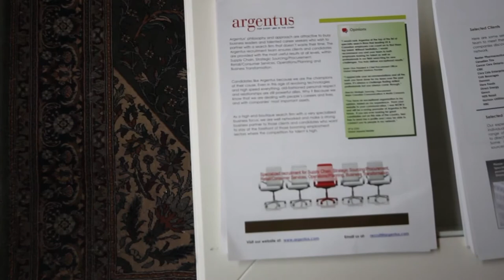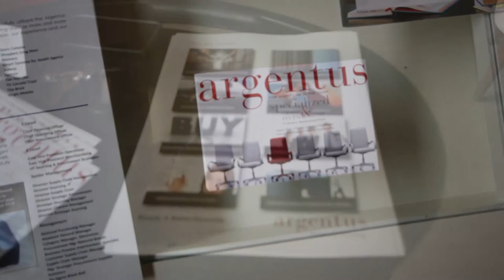Testimonial - SEO for Recruiters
A little love from a client that has been with us since 2009.